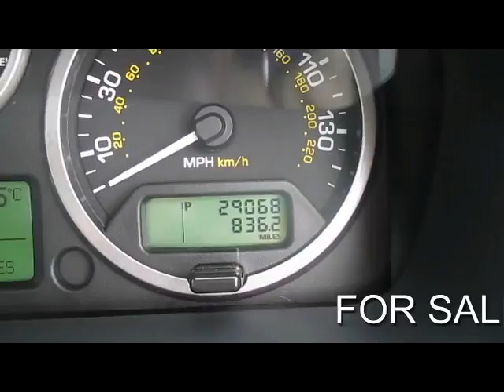FOR SALE 2011 LAND ROVER FREELANDER SD4 2.2 HSE DIESEL AUTO 5 DOOR 4X4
1 FORMER KEEPER WITH FULL LAND ROVER SERVICE HISTORY SERVICED AT 10K 20K AND 26K SATELLITE NAVIGATION HEATED BEIGE LEATHER GLASS SUN ROOF CLIMATE CRUISE F/R PARK, Upgrades - Privacy Glass to Rear of B Post, SIDE STEPS, Last serviced at 26,000 miles, Full dealership history, Excellent bodywork, Beige Full leather interior - Excellent Condition, Tyre condition Good, Four wheel-drive, Standard Features - Elec. Sunroof - Sliding Fr. Glass/Fixed Panoramic, Navigation System with Touch Screen and TMC, Climate Control Auto./Air Filtr./Quality Sensing, Cruise Control, Parking Aid-Front, Parking Aid-Rear, Seat Heated - Front, 18in 10-Spoke Alloy Wheels Sparkle Silver (New), Alarm System - Perimetric, Audio System Digital Radio DAB, Bluetooth Telephone Connectivity, Driver Information Centre, Electric Drivers Adjustment Including Height and Recline and Passengers Recline, Electric Windows - Front and Rear with Drivers and Front Passengers One-Touch Open/Close, Hill Descent Control (HDC), Memory Drivers Front Seat/Exterior Mirrors, Radio and Single CD Player, MP3 Disc Compatibility, Auxiliary Input. 5 seats, Pearlescent BLACK WITH HEATED BEIGE LEATHER, OVER 200 4X4S SUV'S AND ESTATES IN STOCK... PART EXCHANGE WELCOME ...FINANCE ARRANGED...FREE PARTS AND LABOUR WARRANTY ON MOST VEHICLE...FREE HPI CHECK...NURSERY LANE JUST OF THE A23 AT WARNINGLID WEST SUSSEX RH17 5JS TELEPHONE 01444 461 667 OPEN 7 DAYS A WEEK AND INCLUDING BANK HOLIDAYS MOBILE FROM 7PM to 10PM 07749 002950 PLEASE VIST OUR WEBSITE TO SEE MORE PICTURES AND TO WATCH A FULL VIDEO OF THIS VEHICLE OPEN 7 DAYS A WEEK TRADING SINCE 1983 350 CARS IN GROUP STOCK 4 BRANCHES IN THE SOUTH EAST